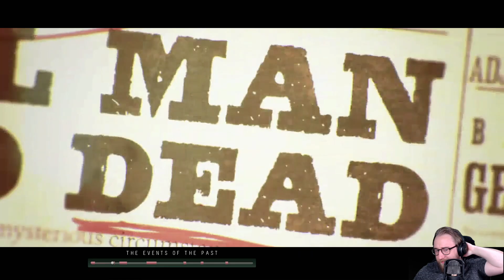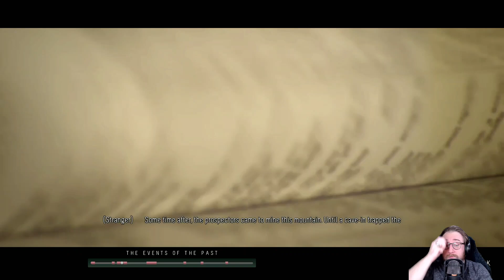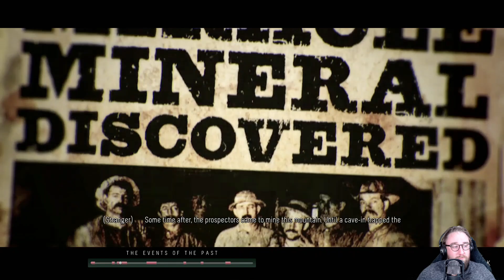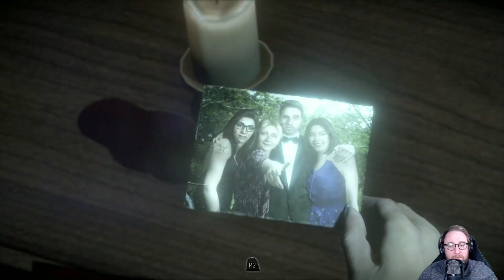Until Dawn: Episode 7, 5. Prey, Part 2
Hello everyone and welcome back! We're still with Mike as he continues his search of the Sanatorium for answers. We also reconnect with Matt and Emily as they try to establish a way to get off the mountain sooner rather than later. Finally, we find ourselves with Sam again as she is being watched. Plenty of action in today's episode, so let's get to it!